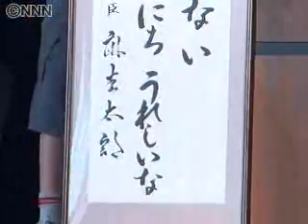麻生太郎 2009年4月13日 交通安全運動中央大会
東京・本羽田の大田区立萩中小学校